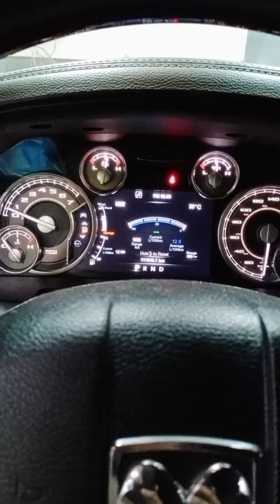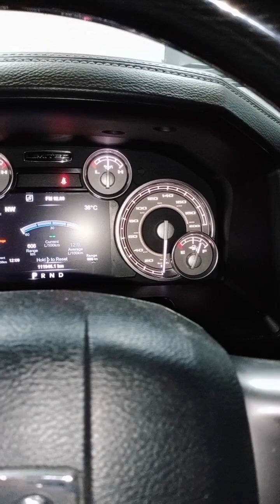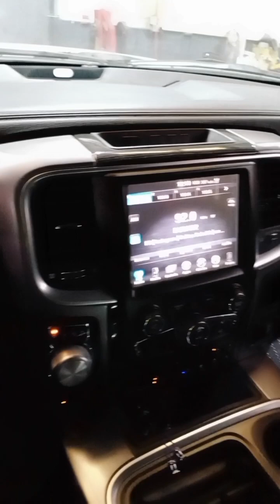Air Suspension By pass Module installation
Dodge RAM 1500 after replaced a Bilstein suspension. and by pass Module anti fault